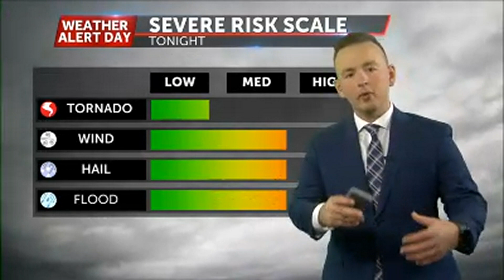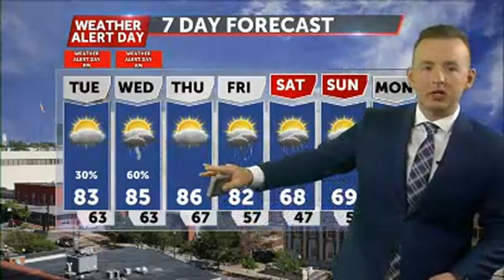Tracking storms late Tuesday night into early Wednesday morning